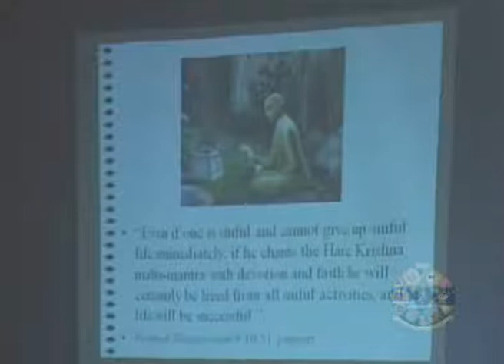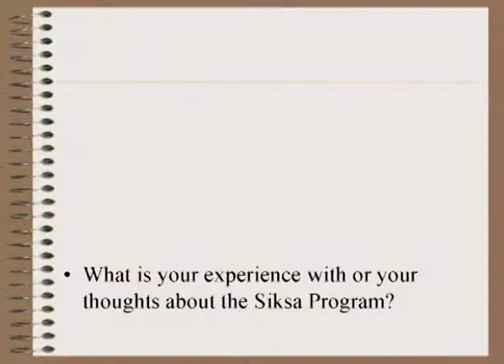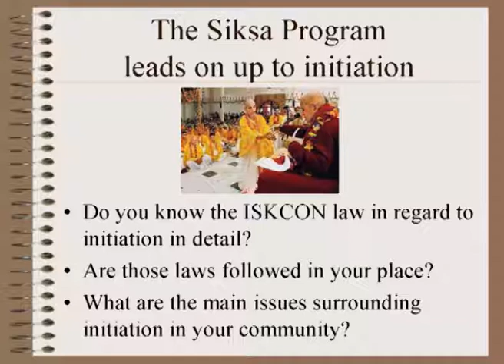Five Tools for Congregational Development 7/7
Building Vibrant Vaishnava Communities - Lesson 7
A 4 days seminar given by Kaunteya Prabhu presented on 11 to 14 May 2010 in Panchgani, Maharashtra, India,to devotees taking part in ISKCON LEADS (ISKCON Leadership Education And Development System), an initiative of the GBC Succession Committee.